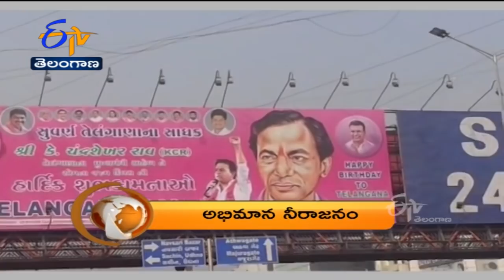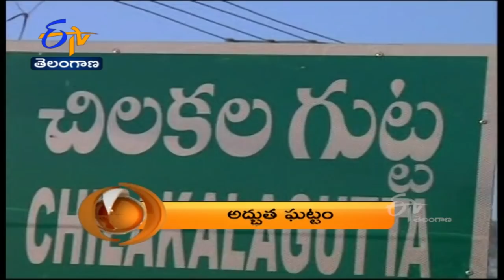7.30AM | ETV 360 | News Headlines | 17th Feb 2022 | ETV Telangana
7.30AM | ETV 360 | News Headlines | 17th Feb  2022 | ETV Telangana